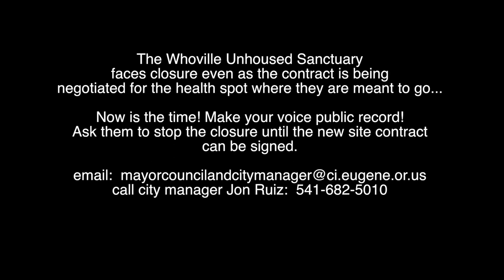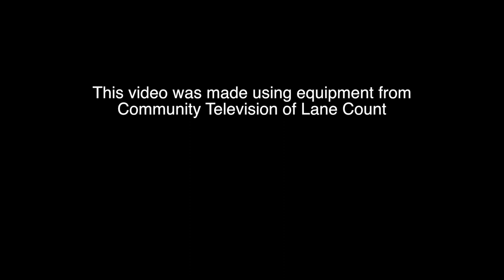Jana Press Conference 3 31 14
video by David Zupan